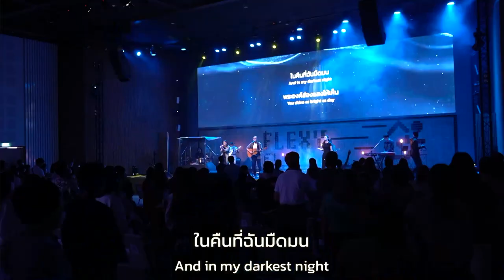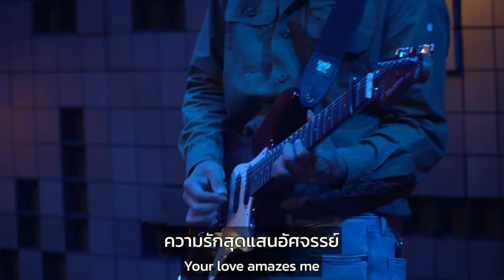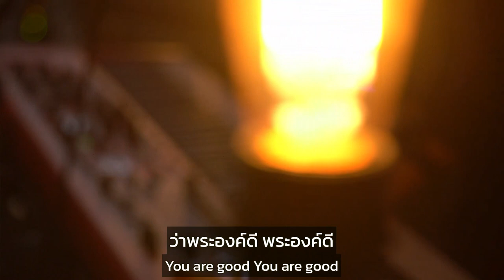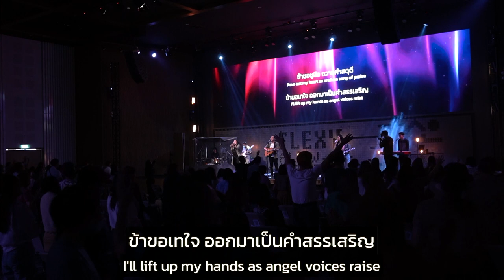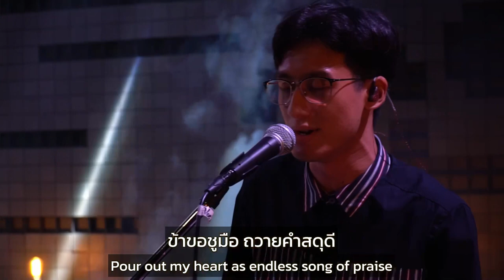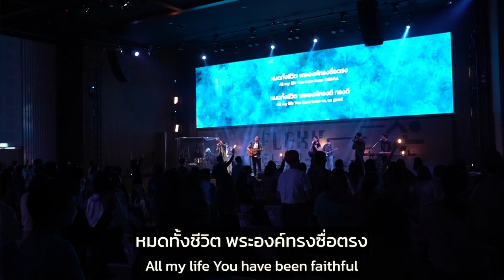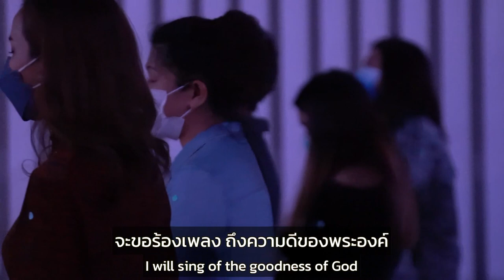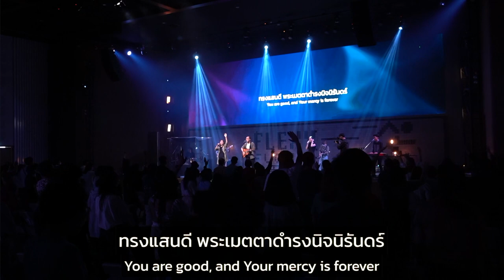รอบนมัสการ | Nexus Bangkok | 12/06/2022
ผู้นำนมัสการ : จิรัฏฐ์ สำราญสุข (ยูตะ) /อลิษา วรรณายก (แหวน)
00:00 Intro
00:50 พระองค์ดี
13:05 ข้ายอมทุกสิ่ง
20:32  ความดีของพระเจ้า (Nexus Worship)
25:30 พระองค์ดี